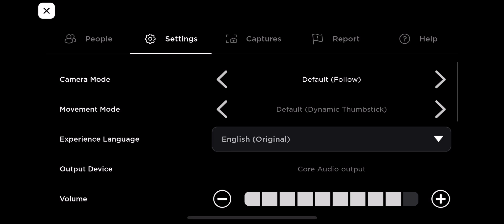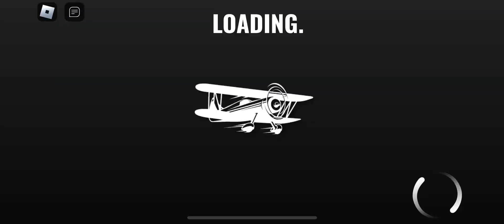Vehicle Legends-ROBLOX-Gameplay Walkthrough Part 33-NEW CAR-OPERA MA2 8D GE